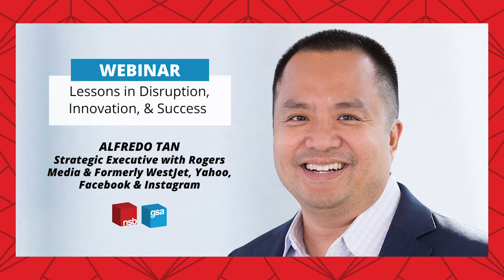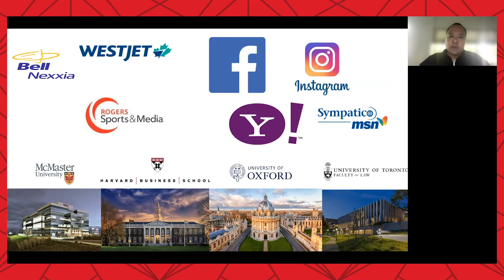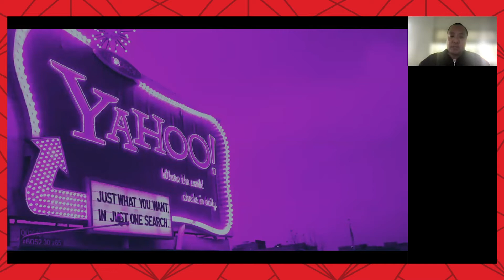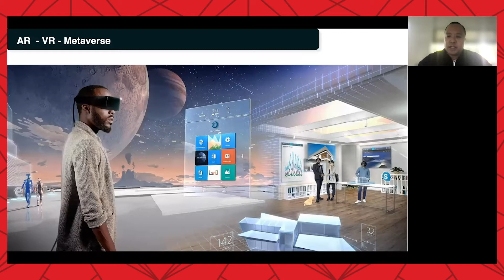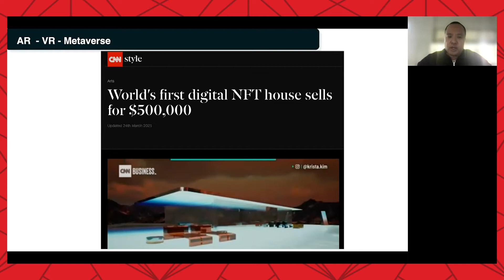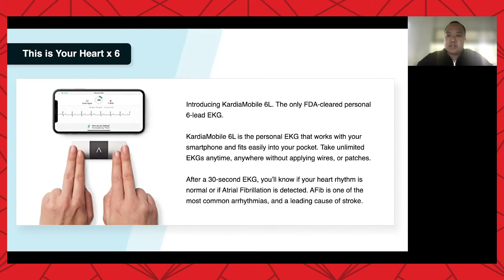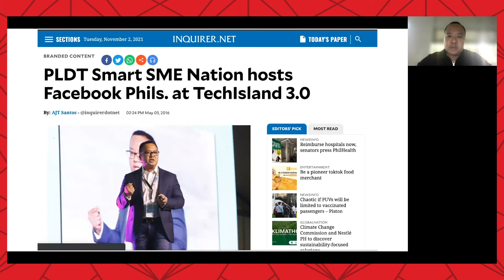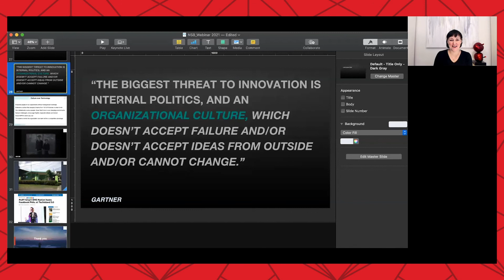Alfredo Tan | Lessons In Disruption, Innovation, & Success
A thought-leader, change agent, and an impact-focused innovator, Alfredo has led companies through changing digital landscapes, evolving consumer expectations and behaviors. Currently he is Senior Vice-President of Strategy, Data and Products at Rogers Sports & Media. Most recently, he was the Chief Marketing Officer and the first Chief Digital & Innovation Officer at WestJet Airlines.

From a young age, Alfredo was motivated to work hard both in school and in his career. As an immigrant to Canada from the Philippines, he spent his life in the pursuit of higher education and in sharing that knowledge whenever he could, rising to the highest levels of corporate leadership in a range of industries.

In this inspiring presentation, Alfredo shares his lessons learned along the way on mentorship, risk taking, focus, and more.

Key highlights from this presentation include:

◘ Success doesn’t happen overnight; it’s a journey that has no destination.

◘ Be endlessly curious and acknowledge there is always room to be better.  Create a culture of experimentation.

Are you an event organizer looking to pivot your event to a virtual format? We've got the expertise to help you put together great programming.